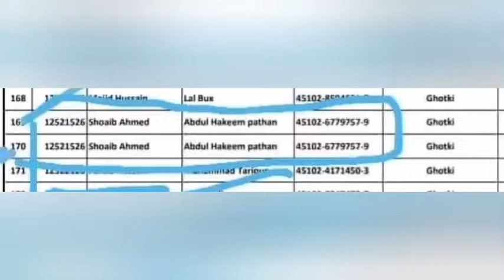Youtube seo Youtube channel kaise banaye tutorial youtube seo tips YouTube SEO Technical Karim Bux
YouTube SEO

Youtube channel kaise banaye 2024 Youtube online PST JEST update sardar shah PPP Govt of Sindh IBA BTC loan @Technical Karim Bux